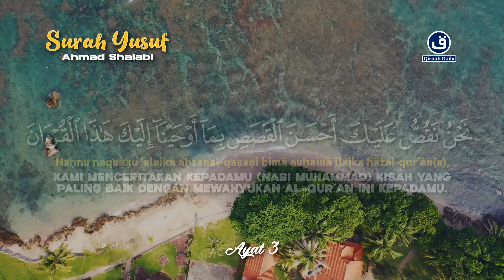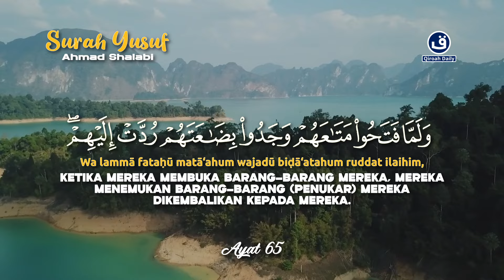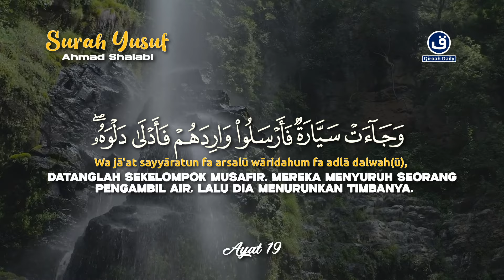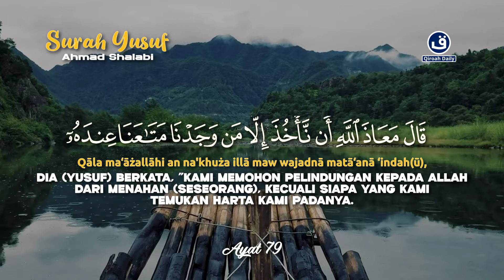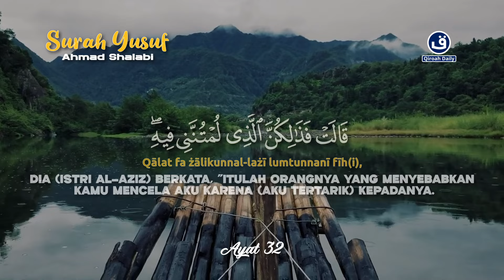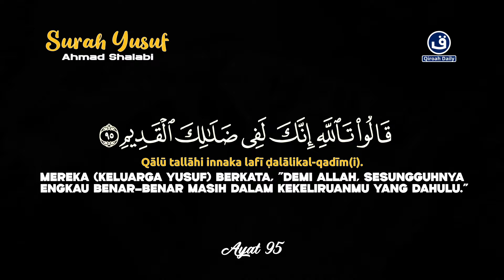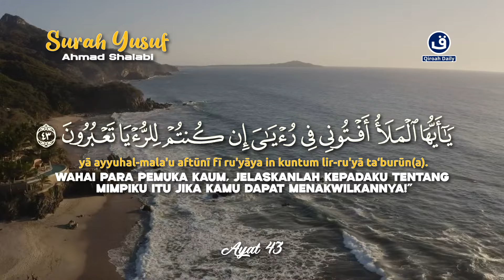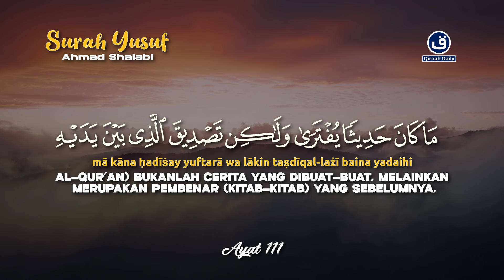MUROTTAL AL-QURAN MERDU SURAH YUSUF سورة يوسف MERDU | PENYEJUK HATI DAN PIKIRAN